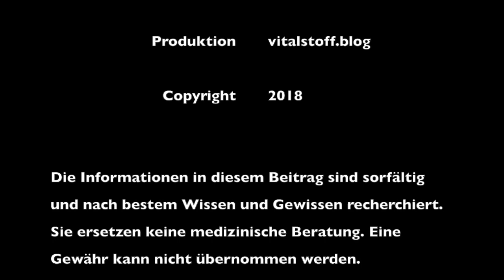Don Huber: Glyphosate - a dangerous Chemical - deutsche Untertitel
Prof. Dr. Don M. Huber im Gespräch mit vitalstoffblog.blog - Herausgeber Uwe Alschner über unterschätzte Gefahren des Totalherbizids Glyphosat. Deutsche Untertitel über die Einstellungen individuell wählbar.

Die Substanz ist ein Breitband-Chelat und entzieht auf diese Weise essentielle metallisch-mineralische Ko-Faktoren für zahlreiche enzymatische Prozesse in der gesamten Natur. Nicht nur über die pathologische Veränderung des Mikrobioms im menschlichen Verdauungstrakt gehen erhebliche und systematisch klein-geredete Risiken von Glyphosat aus.
Professor Don Huber ist emeritierter Professor für Pflanzenphysiologie und -pathologie an der Purdue Universität (USA). Seine wissenschaftliche Expertise beruht auf sechs Jahrzehnten im Dienst von Wissenschaft und Gesellschaft.